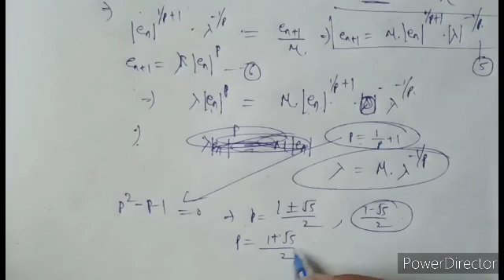Rate of convergence of secant method Numerical analysis one of the most important theorm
bsc 4 th sem numerical paper
rate of convergence
rate of convergence
rate of convergence
secant method